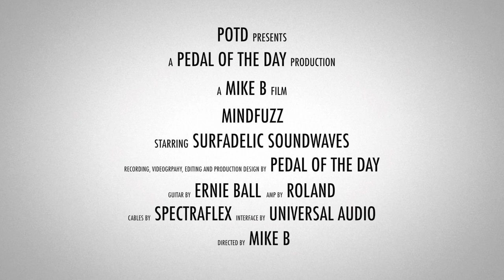Surfadelic Soundwaves MindFuzz Fuzz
This is a demo video of the MindFuzz Fuzz (Compact) effects pedal from Surfadelic Soundwaves performed and produced by Pedal of the Day. for more effects pedal reviews and demos, and be sure to check out more of the videos here on our YouTube channel before you leave. Cheers!